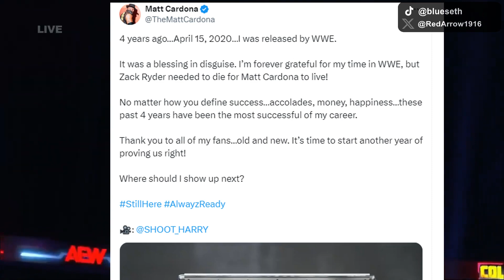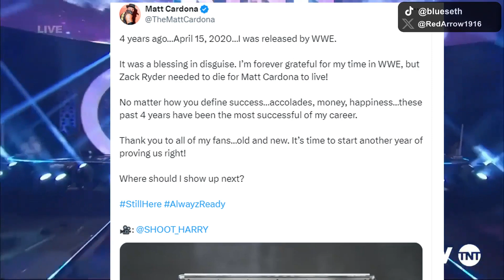Wrestlers Who Should Return to WWE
Wrestlers Who Should Go Back to WWE

mm:ss - title

0:00 - Intro
0:03 - Heath Slater
0:27 - Lucha Dragons
0:52 - Mickie James
1:39 - Matt Sydal
2:07 - IIconics
3:05 - Keith Lee
3:40 - Goldust
4:04 - Miro
4:35 - House Of Black
5:23 - Matt Cardona
6:40 - End